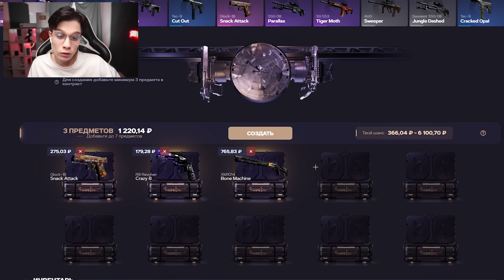ЭКСТРЕМАЛЬНАЯ РУССКАЯ РУЛЕТКА В CS2! ВЫЖИВИ И ПОЛУЧИ ДОРОГОЙ СКИН В КС2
Промо 30% - YRAGUN

Приколы:
Паша - @ClayneseShow